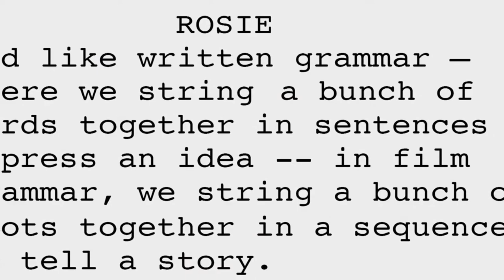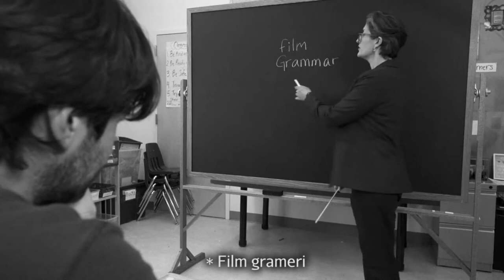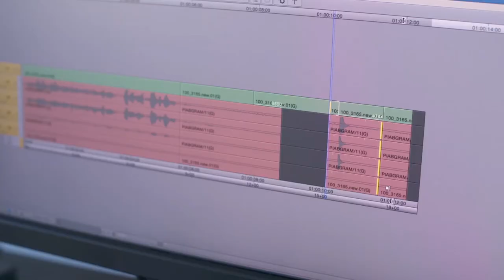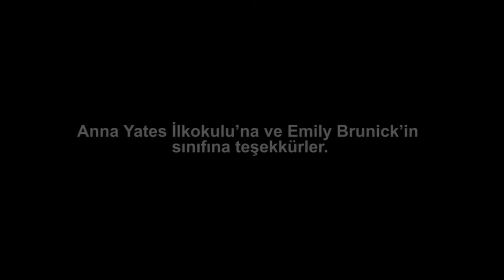Film Dili ve Gramerine Giriş | Pixar'da Neler Oluyor?